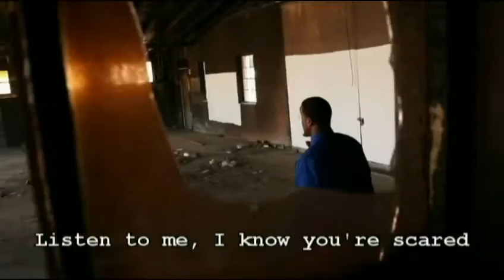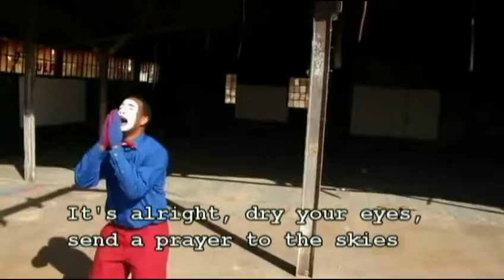Better By Jessica Reedy mime lyric video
With Subtitles for hearing impaired